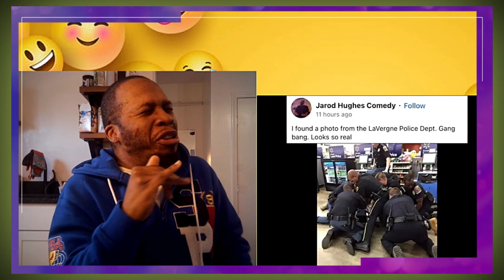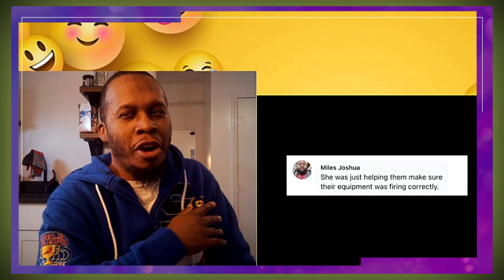Mentally Mitch Lavergne Police Department Memes Try Not to Laugh Challenge 😂😂😂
J-Rocc the Gr81 does a Try Not to Laugh Challenge to @MentallyMitch  Lavergne Police Department Memes. Can Mentally Mitch Break the Gr81?